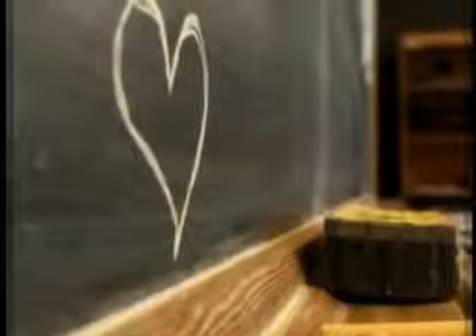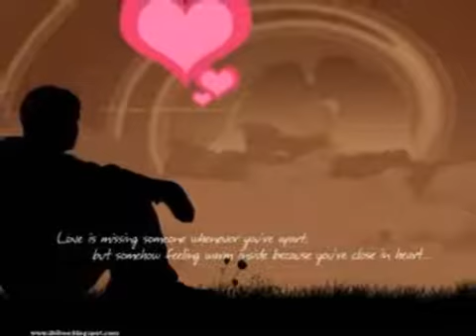ΕΧΩ ΕΣΕΝΑ ΝΑ ΑΓΑΠΩ ... ~ ΜΟΣΧΟΛΙΟΥ ~ by * ΕΥΗ *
Το πρόσωπό σου αυγουστιάτικο φεγγάρι
κι είναι τα μάτια σου γεμάτα ουρανό.
Δίπλα σου ο ήλιος δείχνει ασήμαντο λυχνάρι,
δίπλα σου ξέχασα να κλαίω και να πονώ.

Έχω εσένα ν’ αγαπώ
κι όλου του κόσμου τις χαρές τις έχω.
γι’ αυτό ξεχνάω τους καημούς κι αντέχω.

Είν’ η καρδιά σου του παράδεισου κομμάτι
κι είν’ η φωνή σου μελωδία αγγελική.
Δίπλα σου φέγγει η καλύβα σαν παλάτι,
δίπλα σου νιώθω κάθε μέρα Κυριακή...